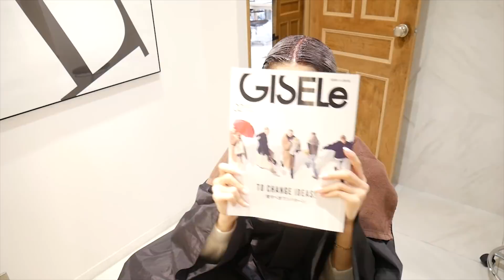髪を切ってたら例のストーカー事件の話になった。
hair salon Gallica

【ゆきりぬ】
メイン